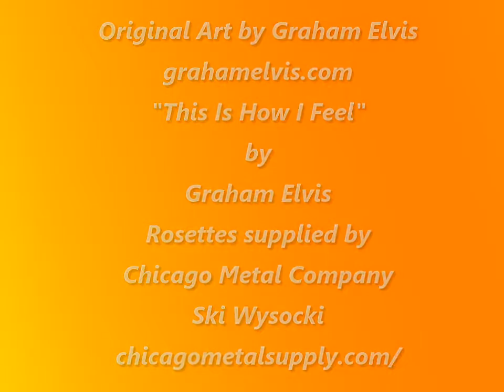Rosettes by Graham Elvis & Chicago Metal Company